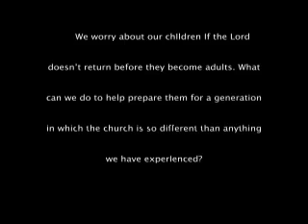How Can We Help The Next Generation?